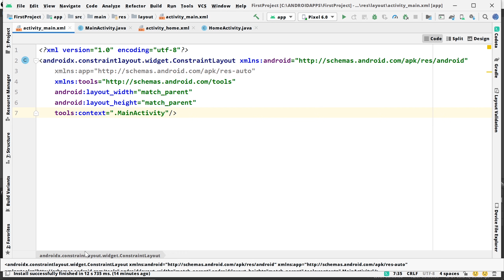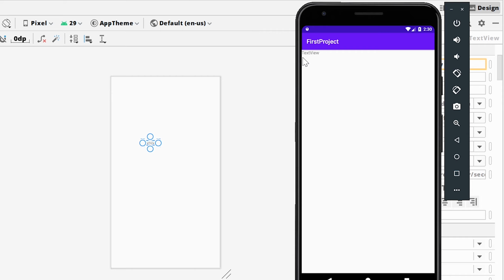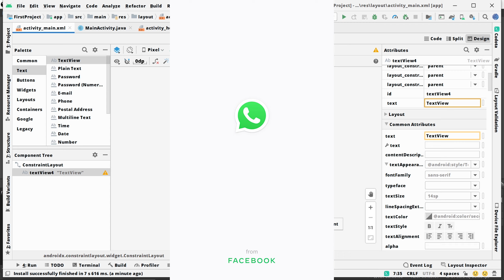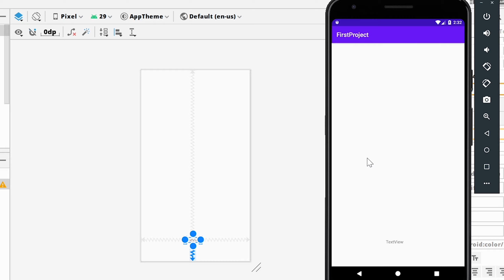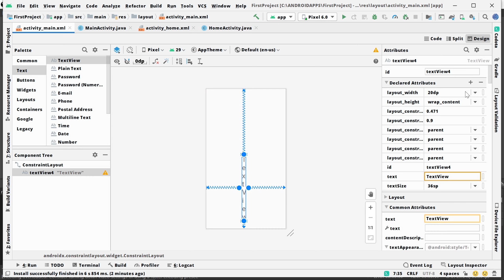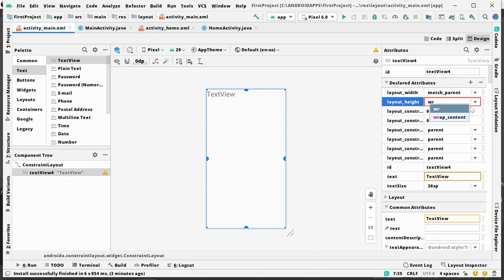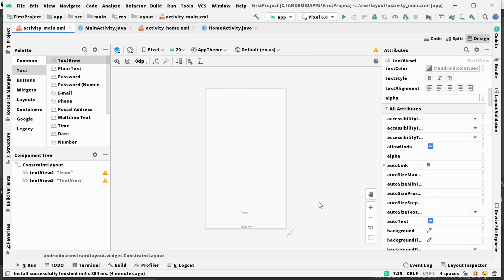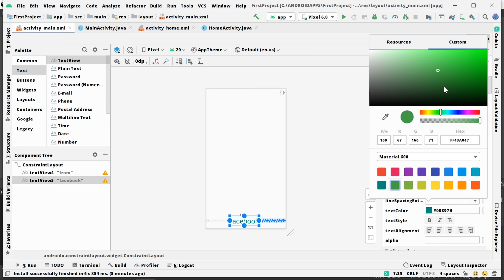Text View In Android Studio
How To Run Our App Into A Real Device |AVD MANGER | USB DEBUGGING :